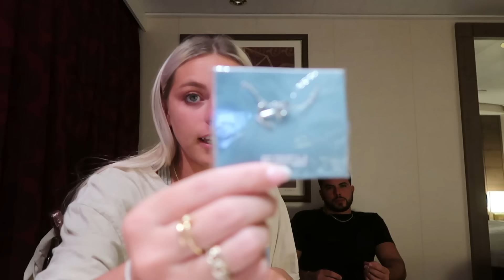VLOGMAS DAY 15: last day on the cruise, beach day, + amazing shows